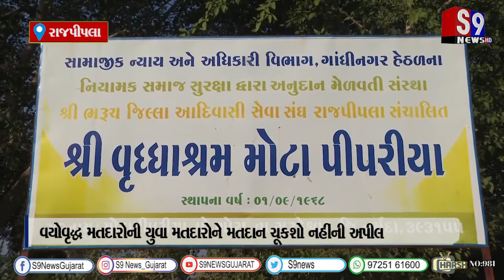રાજપીપલા : લોકશાહીના મહાપર્વને લઈને વૃદ્ધાશ્રમમાં રહેતા મતદારોનો મક્કમ નિર્ધાર